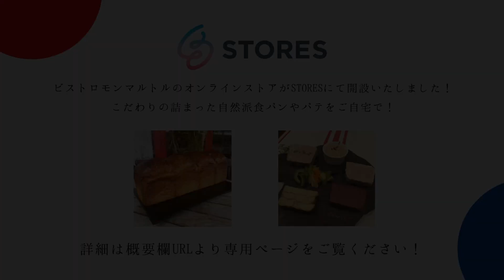【難易度3.2】山原地鶏と島豆腐を使ったつくねバーグを作ります！【#112】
材料調達から調理の難しさまでを包括して
料理毎に難易度を5段階で設定しています。

この料理の難易度は【3.2】です。

⚫山原地鶏と島豆腐のつくね風ハンバーグ
山原鶏ミンチ1kg
山原島豚首肉ミンチ1kg
島豆腐1kg
全卵2個
塩35g
白胡椒4g
ニンニクすりおろし　少々
生姜　22g
醤油30cc
日本酒40cc
枝豆150g
玉葱1.5個